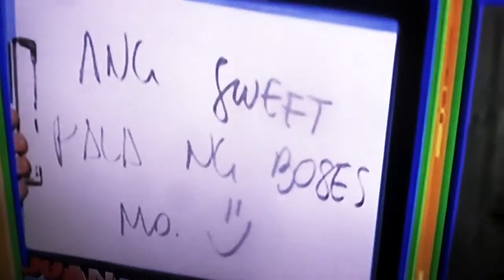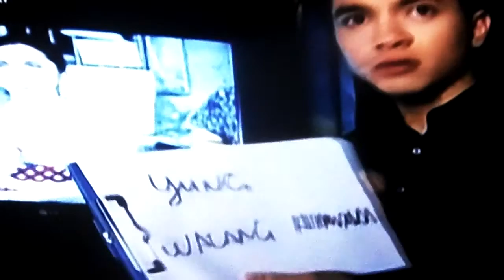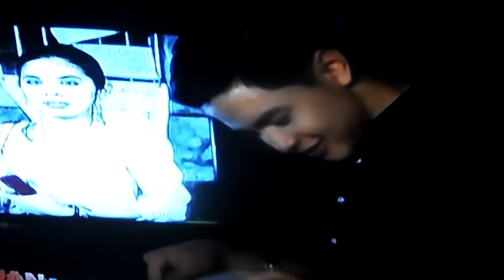9-28-15 second part